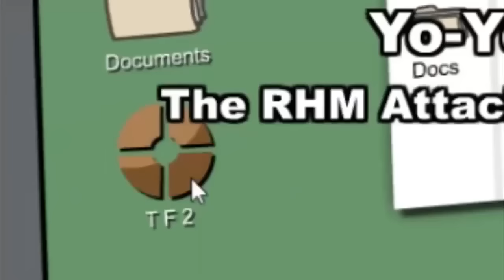All TF2 references in the Henry Stickmin Collection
This is all of the major TF2 references in the entire Henry Stickmin Collection.
I couldn't record some footage of the game so I used some other videos. Here are the links to them: